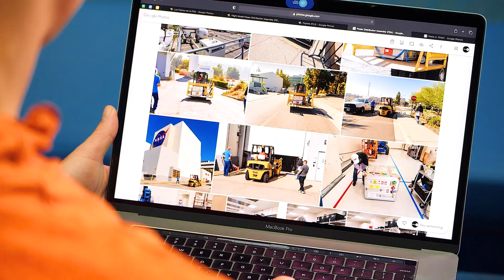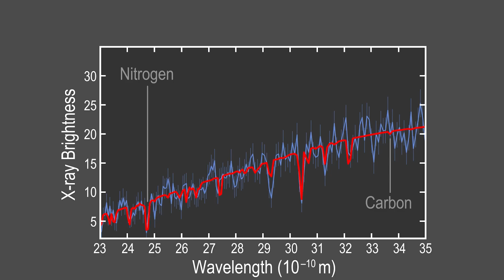This Week @NASA: Webb Captures a Cosmic Ring, Giant Black Hole Destroys a Massive Star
Our Webb Space Telescope captures a cosmic ring, the team behind our upcoming Psyche mission, and the unique thing about a star that was ripped apart by a black hole … a few of the stories to tell you about – This Week at NASA!

Credit: NASA

Video Producer: Andre Valentine
Video Editor: Andre Valentine
Narrator: Andre Valentine